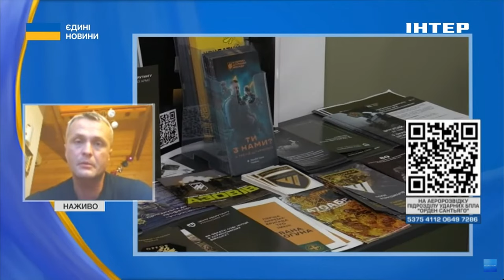🪖МОБІЛІЗАЦІЯ ПРОДОВЖУЄТЬСЯ // експерт розповів як проходитиме рекрутинг через військові частини